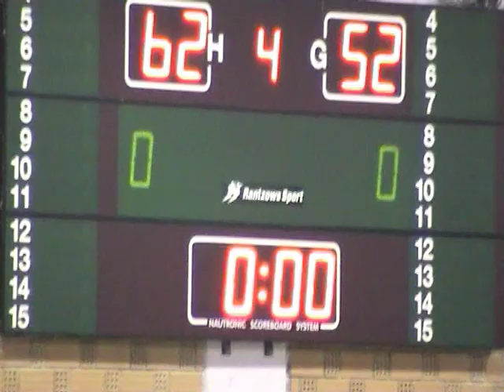Α.Ε.Λ -ΡΟΙΤΙΚΑ 62-52 4ο Μέρος